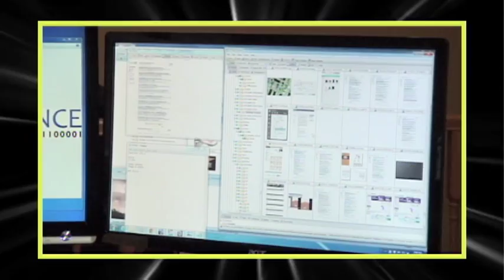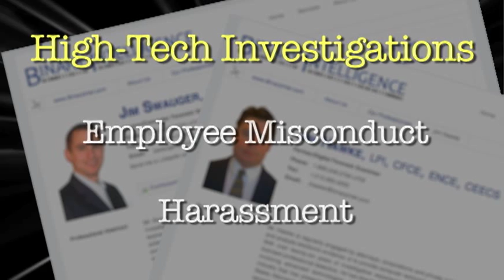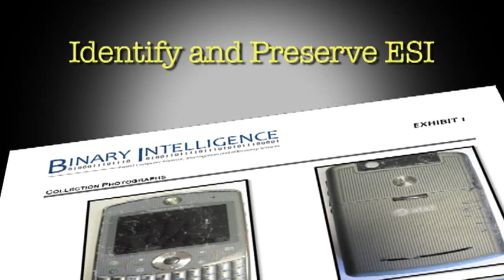Binary Intelligence - Expert Computer Forensics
Binary Intelligence was founded in 2000 and specializes in Computer Forensics, Cell Phone Forensics (mobile phone forensics, eDiscovery, and we offer CHIP OFF FORENSICS! We take pride in our work and provide you with top notch results for any case you are involved with.